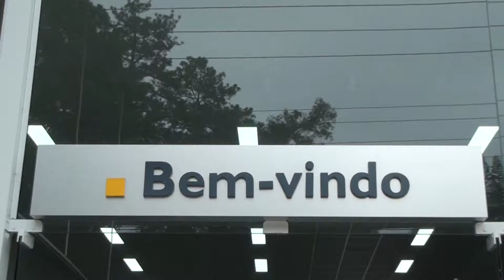PROGRAMA CARRO BEM 10 - GLOBO RENAULT 12-11-2017